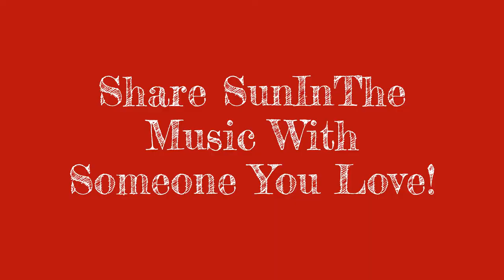Share SunInThe Music With Someone You Love!